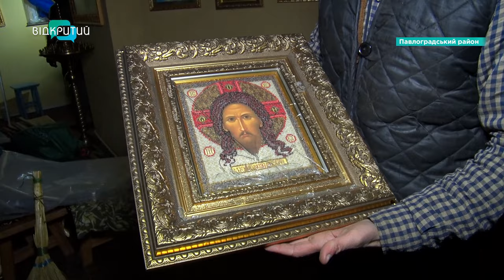😱ЖАХ! Як відновлюють село Новов’язівське після атаки росіян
1 загиблий та 8 постраждалих. Близько 7 години ранку росіяни атакували Дніпропетровщину. Під прицілом був Павлоградський район. Є руйнування. Наші журналісти вирушили туди, аби зафіксувати злочини окупантів. І поспілкуватися із постраждалими. Подробиці - дивіться вже у наступних випусках новин.